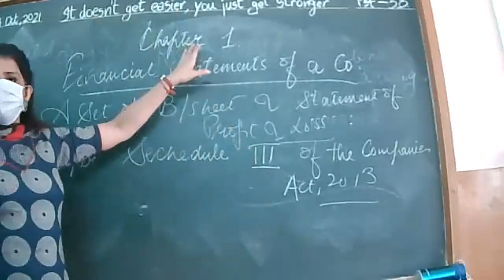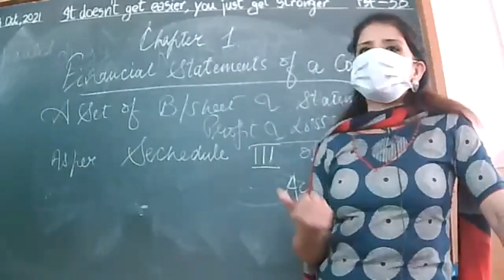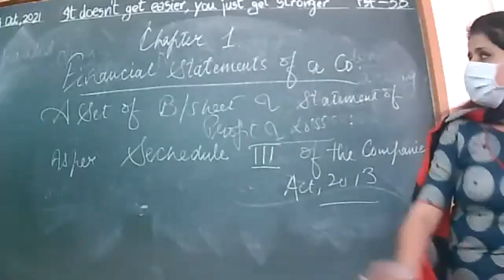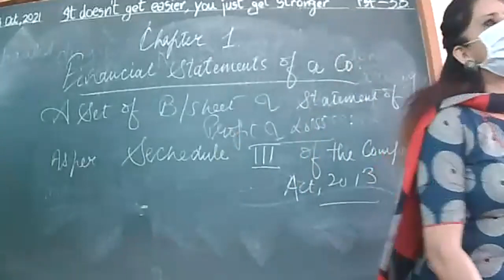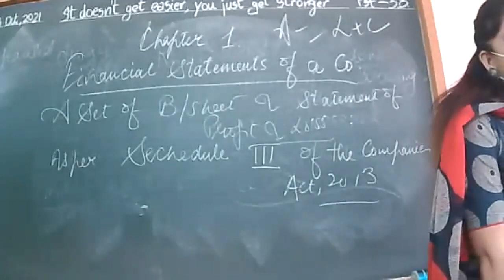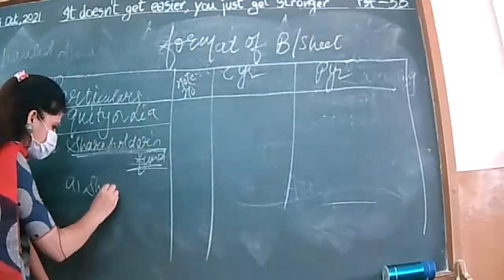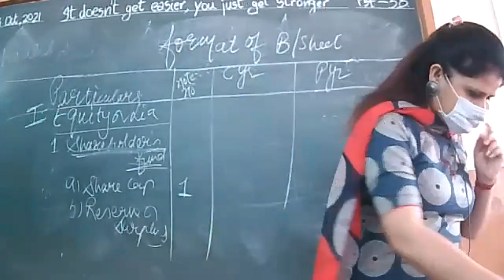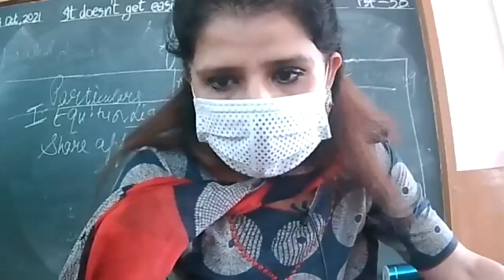18-10-21 ACCOUNTANCY XII B,C PART -2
FINANCIAL STATEMENTS